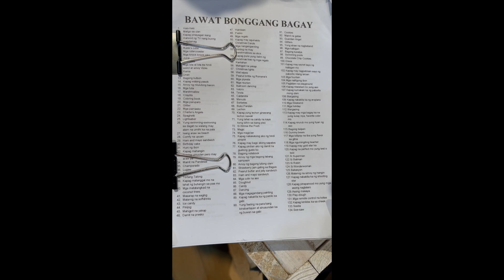"Lungs" and "Bawat Bonggang Bagay"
Caught thew second to the last show of Sandbox Collective's Duncan Macmillan Festival at BGC Arts Center, July 16, 2023